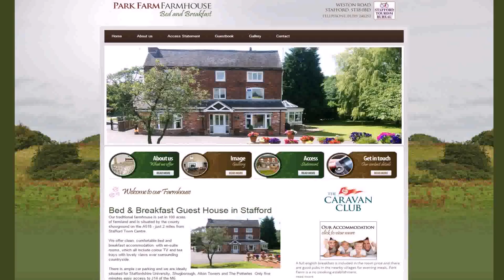Buy Car NY 5% DP